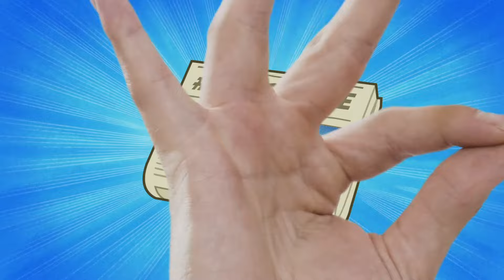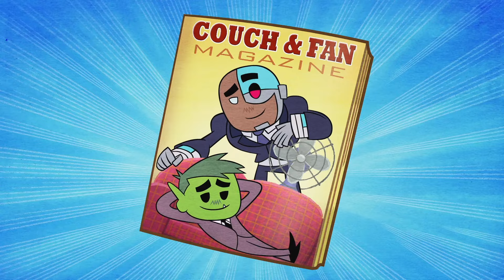Teen Titans Go! po polsku | Karaoke: najlepsze piosenki z czwartego sezonu | DC Kids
Żeby zagłosować na swoją ulubioną piosenkę kliknij w link poniżej i polub video.

Teen Titans Go! Dostępne do kupienia w wersji cyfrowej.